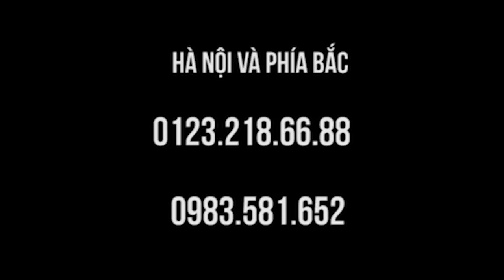Danh Y Đất Việt, bác sĩ Dư Quang Châu với đề tài: THOÁI HÓA CỘT SỐNG CỔ